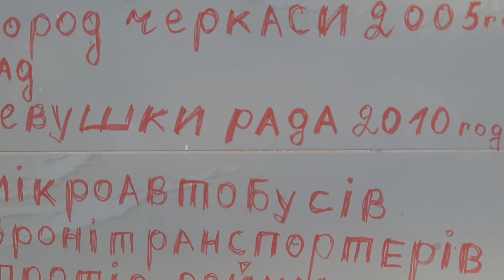26 листопада 2020 р.